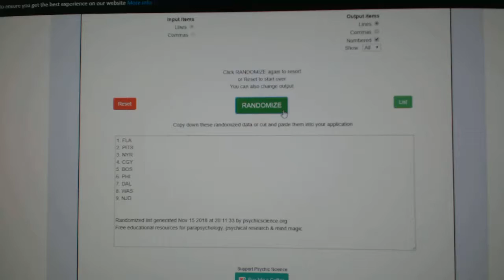Multi Randoms - C&C GB #9064